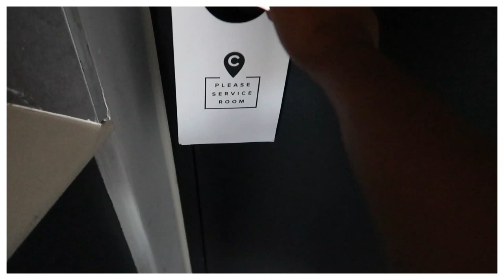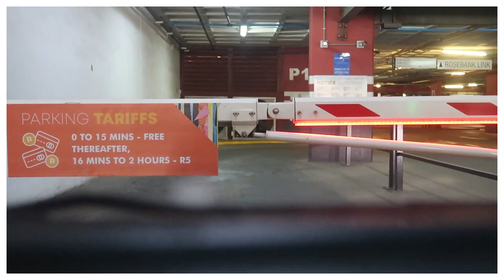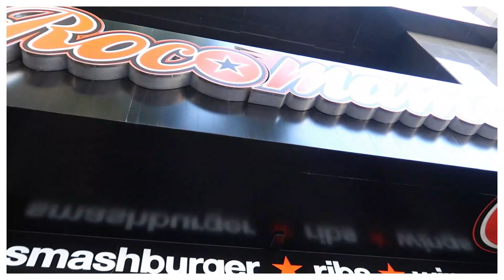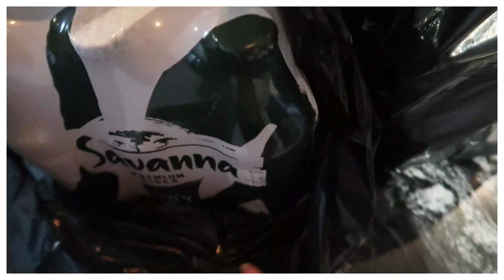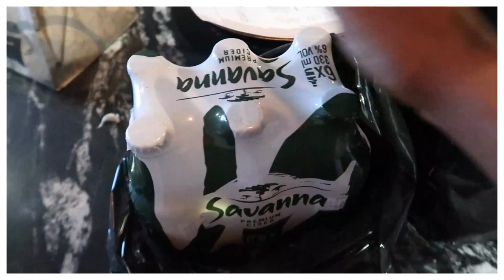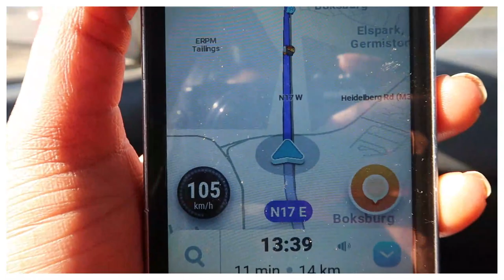Apartment Hunting | TUMI CHIKITA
Hey Chika Gang!!

Come apartment hunting with me! I saw 3 apartments but we are still looking.

What do you think of the video, and what else would you like to see??

DO NOT COME FOR ME WITH THE MASCARA!! I.. I... I also give up!!! 😂😂😂😂😣😣😣😣😣😣

Real Estate Executive: Tumi Twala

Contact her for property: 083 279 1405